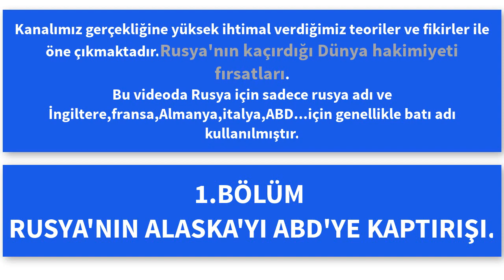RUSYA AMERİKA'YI alma fırtasını nasıl kaçırdı ? (1741-1867)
BU LİNKE GİDEREK VİDEONUN YABANCI BİR DİLE ÇEVRİLMESİNE KATKIDA BULUNARAK KANALIN GELİŞMESİNE YARDIMCI OLABİLİRSİNİZ.VİDEONUN TAMAMINI ÇEVİRMEK ZORUNDA OLMADIĞINIZI UNUTMAYINIZ.Katkılarınız için şimdiden teşekkürler.